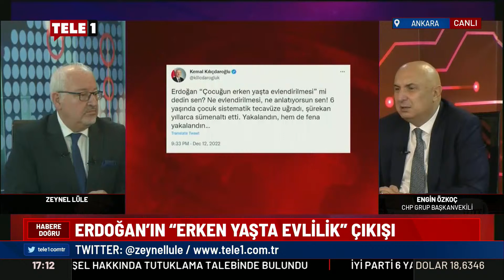Engin Özkoç, Kılıçdaroğlu'nun tarikattaki çocuk istismarına ilk tepkisini anlattı